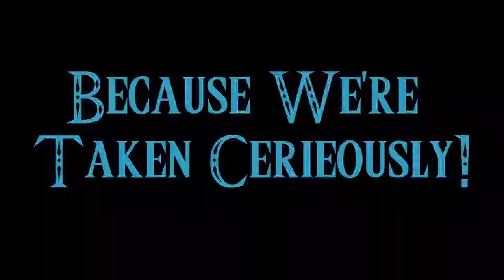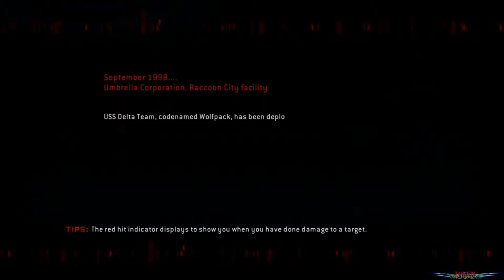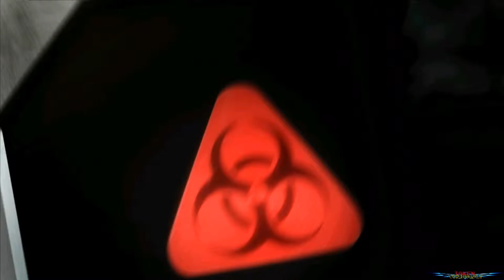Resident Evil: Operation Raccoon City- BALLS!!!! Part 1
Intro Vid: Credit for making the intro goes to Saruto941. Thank you very much!!! The  clips used are from Super Smash Bros. Melee and Legend of Zelda Windwaker both owned by Nintendo.

Intro Music: "Legend of Zelda: The Windwaker Boss Defeated Fanfare" by Nintendo and "The Terrible Power of G" brought to us via CAPCOM and Composed by Shusaku Uchiyama.

I do not in anyway own the copyrights to  ,Super Smash Bros Melee, Legend of Zelda: Ocarina of Time, Legend of Zelda: The Windwaker or Link. Credit for "Resident Evil: Operation Racoon City"  goes soley to Capcom and Slant Six Games . Thank you for such a chilling action experience.